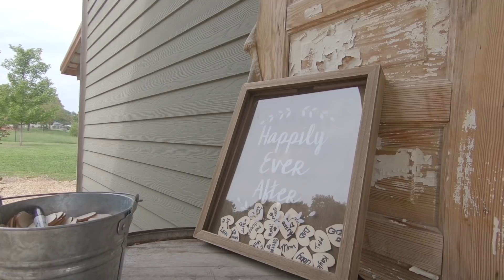Kate & Austin's Wedding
The wedding of Kate and Austin at Bull Skin Creek Neosho, MO. on August 25th 2018. Produced by Flying Lizard Productions